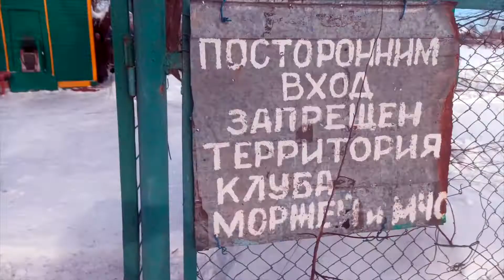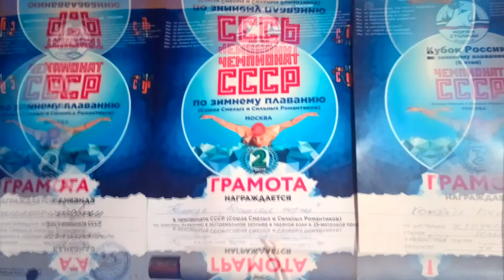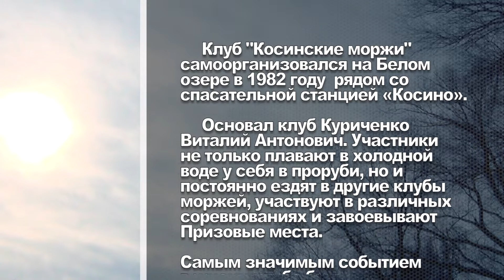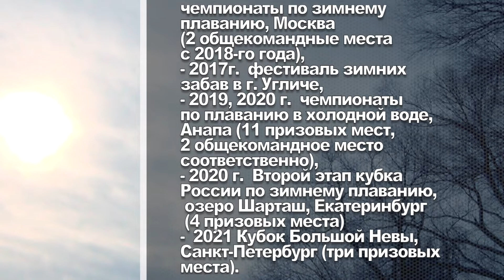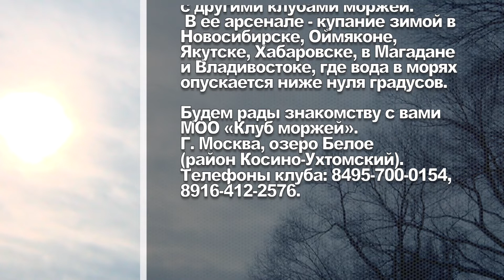Ролик-презентация клуба "Косинские моржи"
Режиссёр: Оксана Бархатова
23 февраля 2021 года